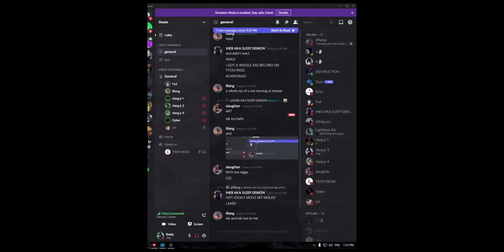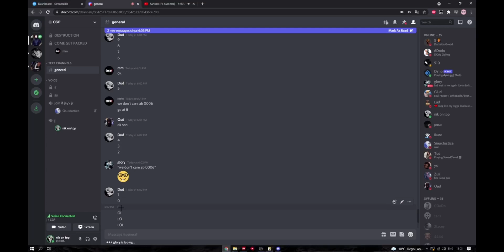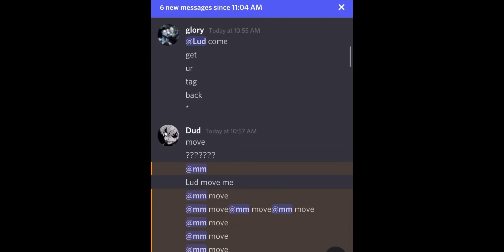NIK + XASTY GETS PUT TO SLEEP BY FUD ND RLANG (DISCORD PACKING) (DISCORD STAMINA PACKING)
NIK DECIDED TO FAKE CLIPS SO IMA EXPOSE HIM IN THIS VIDEO

1vamp discord packing,
1 ghost discord packing,
discord packing 46 rebirth,
46 rebirth discord packing,
46 discord packing,
5tro discord packing,
5 trey discord packing,
6vamp discord packing,
77 discord packing,
discord packing 9 rih,
9 rih discord packing